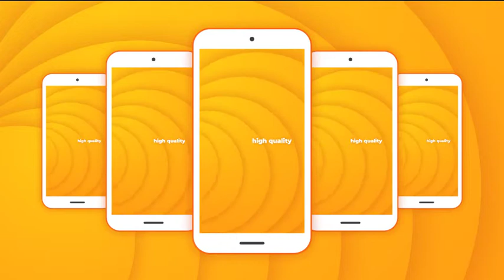Modern Typography Intro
Modern Typography Intro is a modern eye-catching After Effects Template with .mogrt files for Premiere Pro. You can easily edit text and change colors. The project well suited for intro, opener, social media, commercia, YouTube videos and many more. Create your bright unforgettable video using this new template!

Main Features:

    9 text placeholders;
    Easy to customize;
    Resolution: widescreen (3840×2160); square (2160×2160); vertical (2160×3840).
    Works with After Effects and Premiere Pro CC 2017 and higher.
    Fast render;
    Color Control;
    Universal Expressions;